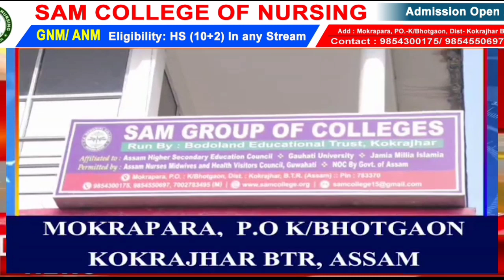NBNN BODO NEWS 30/5/2022